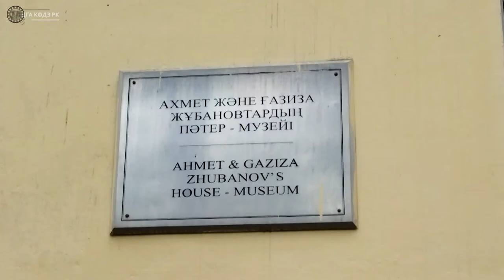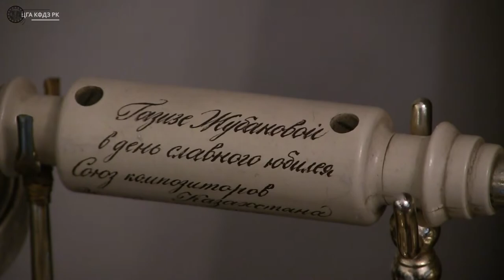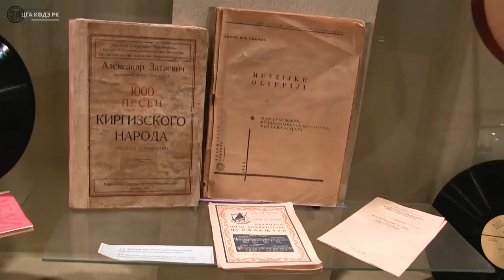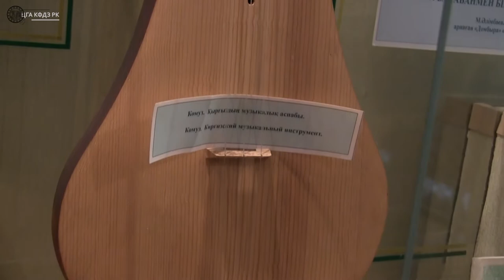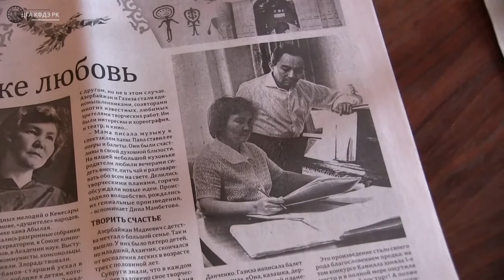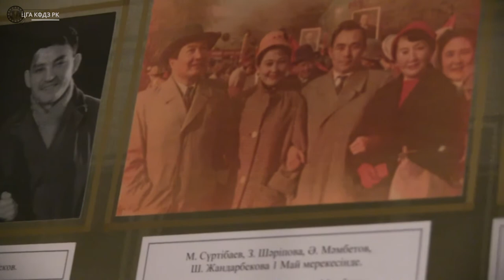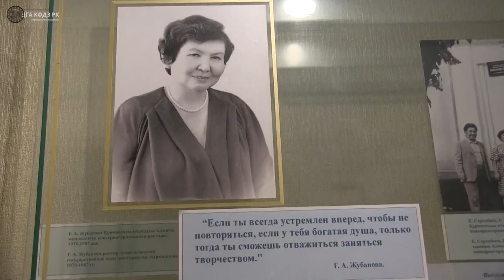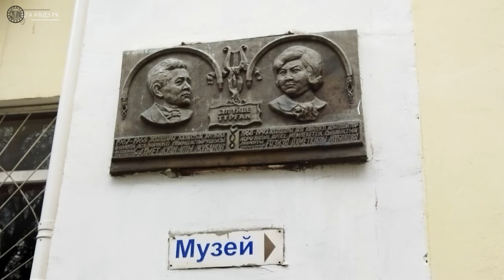115 лет со дня рождения Ахмета Жубанова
К 115 летию выдающегося деятеля музыкальной культуры Казахстана, композитора и дирижера, народного артиста Казахской ССР, профессора, академика Ахмета Куановича Жубанова.